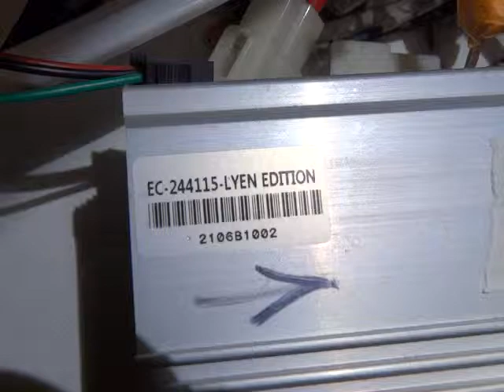Dan H 's 24FET 4115 Controller Fixed Test Run